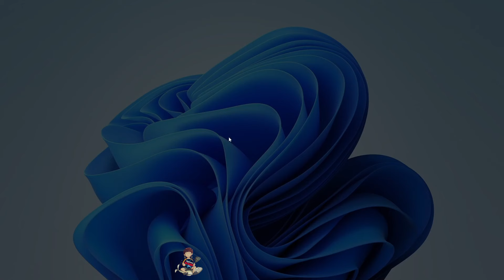เมื่อป๊าเกียร์เจอมิเกลแต่งตรุษจีนอยู่พุดดิ้ง ก่อนไล่เปลี่ยนชุด เจอแก๊ง JR ใหม่ | GTA V | WC2 EP.8902